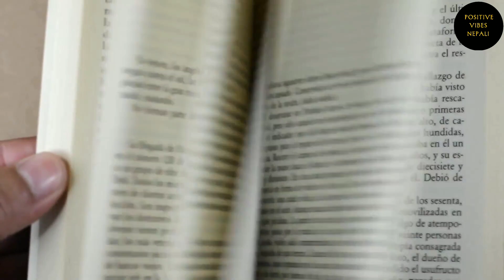💖 Self Love Practice In Nepali | Self Love Practice 5 Tips